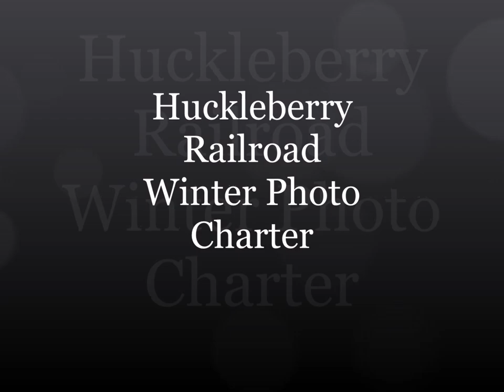Huckleberry Railroad Photo Charter 2019